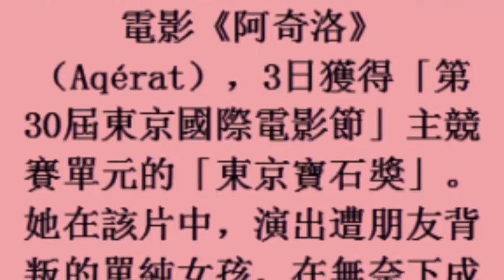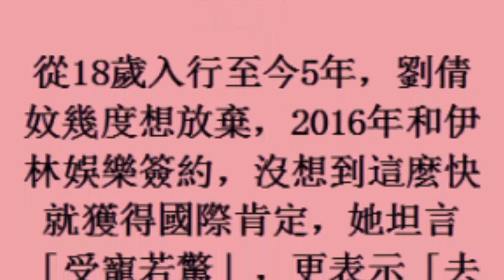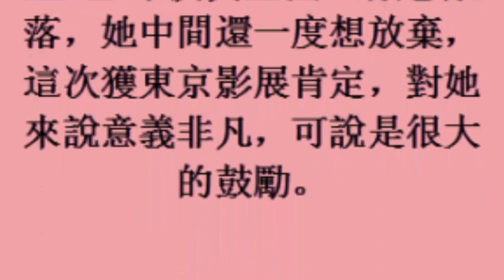被朋友背叛 女星竟做起非法人口販子 (6November2017)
被朋友背叛　女星竟做起非法人口販子